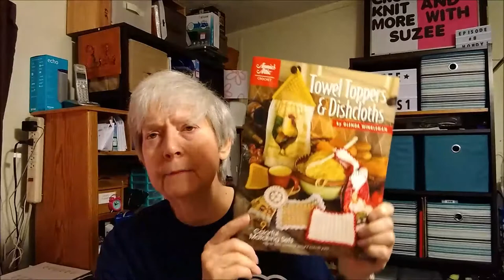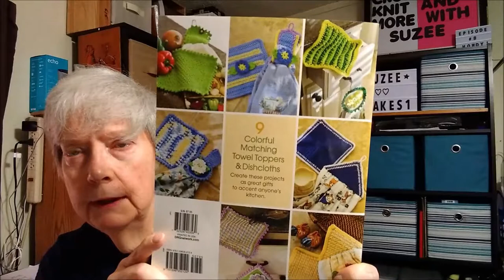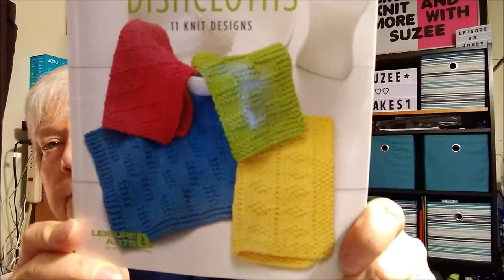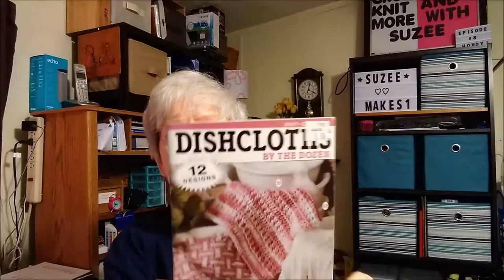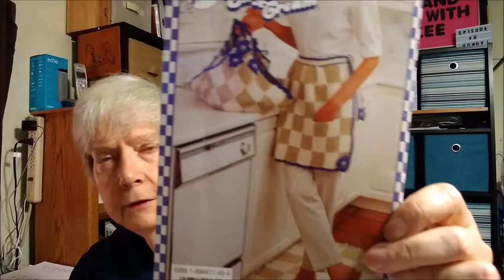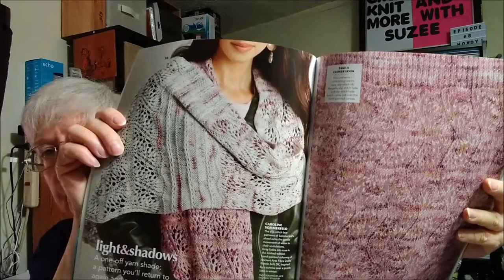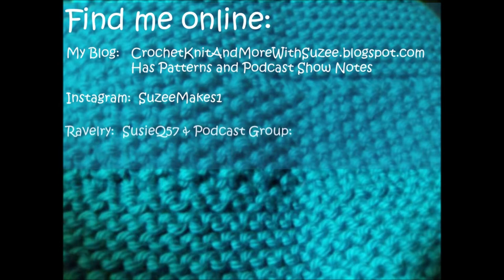Episode 8 - Coo-Coo for Dish & Wash Cloths!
Join Suzee to see the Crochet and Knit Dish/Wash Cloths she has made recently.

-See the free patterns for dish/wash cloths she shares that are suitable for both beginning - experienced crocheters and knitters:
1. Recommendations for two YouTube Channels with free Dish/Wash cloth tutorials.
2. Reviews of several inexpensive dish/wash cloth books from big box stores, thrift stores and online.
3. Links to all free online crochet and Knit patterns featured on this episode are listed below.
4. A free washcloth pattern designed by Suzee, watch her blog & Ravelry for upcoming release of this pattern.
5. See her Works In Progress (WIPs) and Finished Objects (FOs) along with links to the free patterns she used below.
6. Suzee features future projects along with links to these ideas.
7.  Meet Suzee's Special Guest Star, too!

Future project ideas are presented too, along with a visit from a Special Guest Star!!! Join Suzee &

A Podcast to share my love of Crochet, Knitting, Sewing, small item re-purposing and keeping such crafts affordable.